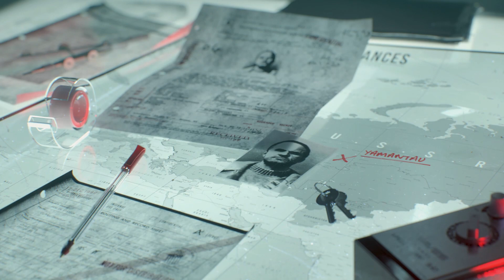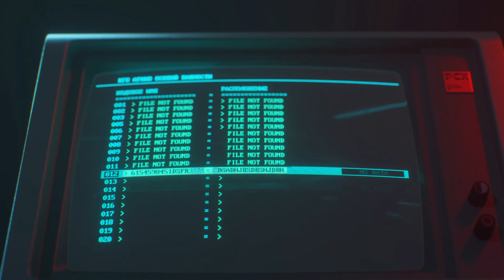COD *Cold War Campaign* PART 5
welcome to my call of duty cold war campaign part 5 play throgh.

in this part we hade to get to an old world war dunker this was abandoned after the war because we had hered the russains were there trying to retreve somthing that was left behide and we hade to find out what it was and try steal it for our selves.

i hope you injoyed part 5